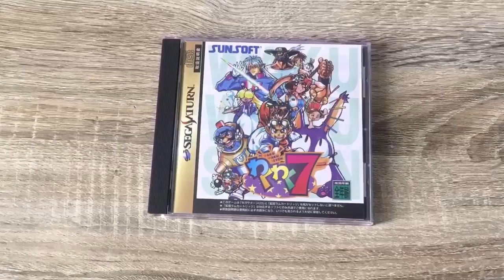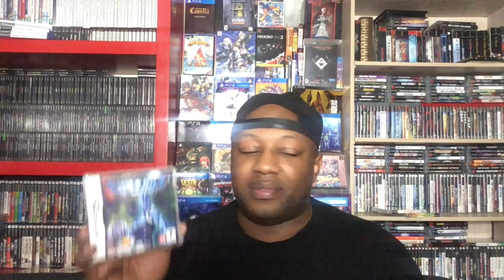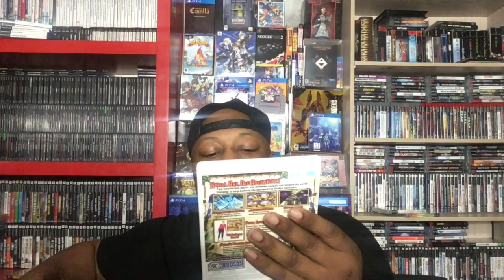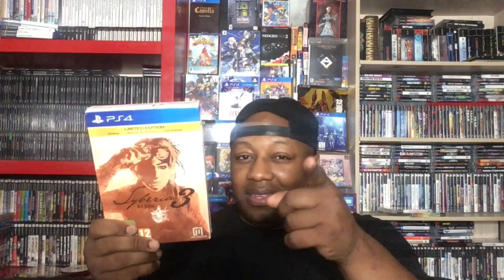Game pick ups and a package in the mail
Here’s another pre-recorded pick ups video from awhile back. Hope you find some interest in the games I found. Shout out to my buddy Kyle for always looking out for me of the cool games he discovers